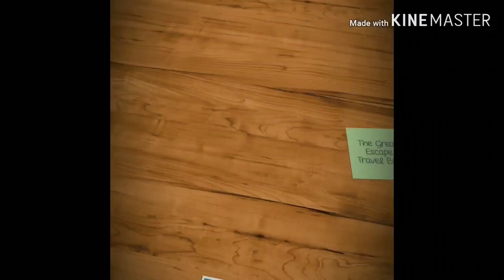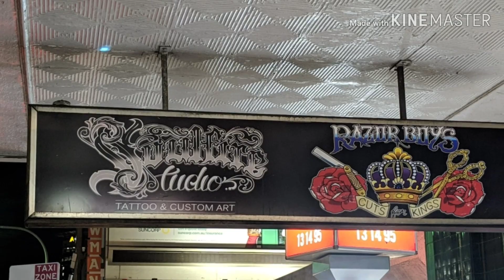Brisbane Australia - The Great Escape Travel Blog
Located on the east coast of Australia, above Sydney is Brisbane (pronounced briz-been), with a population of roughly 2 million people and busy city streets, this city has something to offer everyone.  As a disclaimer, the downtown tour was recorded on Labour Day so there were less people walking around or driving than usual.

**I messed up my conversion on the room, $14AUD is about $9.5 USD**

For the best bang for your buck while in this town, visit these free attractions:
•The City Hopper Ferry Service
•Downtown Brisbane Botanical Gardens
•Brisbane Greeters (a tour that will blend family history and local events)
•Brisbane City Hall and Clock Tower Tour